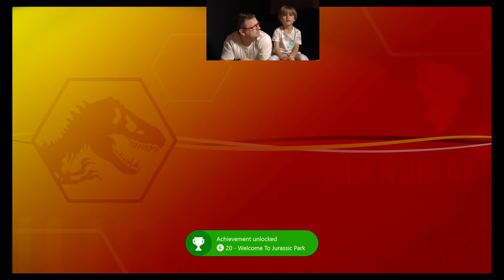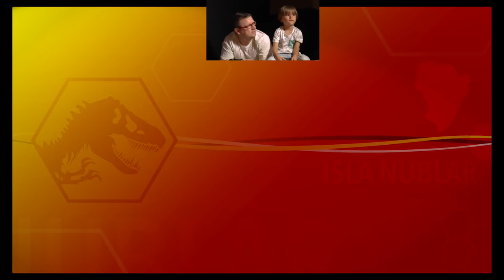New Game: Lego Jurassic World - Family Play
Sammie and Daddy love to play together. This time they choose a new game from Lego: Jurassic World. This game is a great fun for all the family. And it was created based on the science fiction movie created in 1993. In this year (2015) the fourth part of the original Jurassic Park was released. So following this epic the Traveller's Tales and Warner Bros decided to create the first videogame based on this theme. This game is released for many different platform. Sammie has it for XBox one, so he decided to play with Daddy and check if this game is really good:) This game is very similar to the others Lego games so they knew already that it will be big fun for them. There is a lot of different challenges, many different problems to solve. The characters  has a special talents and abilities. Each mission has to be complete in the story mode. Everybody can spend hours and hours to play with this game and it is never bored. So please stay with us and take be part of Sammie's adventure with Lego Jurassic World Video game.

We hope you enjoy our videos! Take a look on our main channel where we review some toys etc

Disney Infinity 3.0 our IG